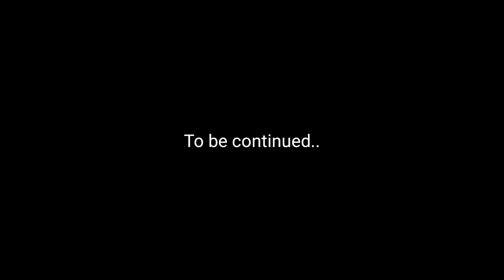The Giant Rat😳 |Mark Angel Comedy|Funnybros comedy|Mr macaroni| Yawa skits|Sirbalo comedy